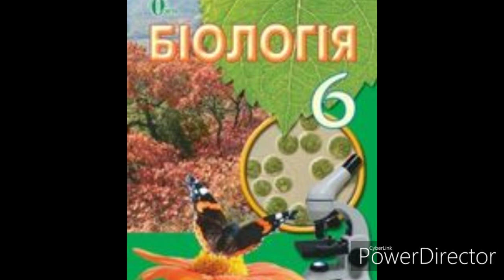Біологія//6 клас//& 17 Одноклітинні водорості.